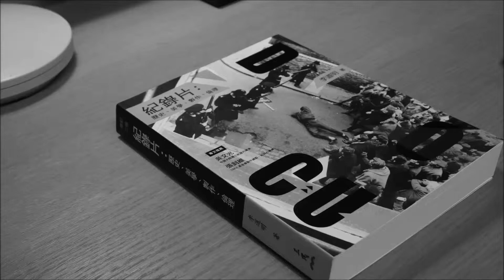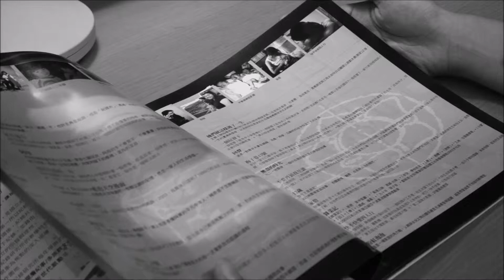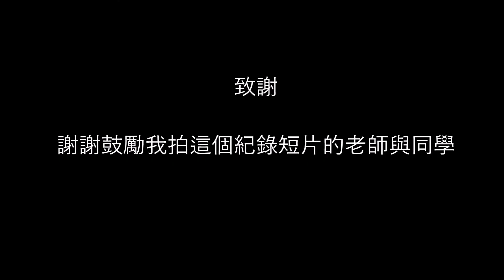【第11屆瘋影展｜紀錄片組】記憶的深處 REVISED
我原先想紀錄的是她們的記憶，現在反過來拍我自己。我曾以為我在「幫助」我原先設定的主要紀錄對象，但其實情況並不是我想的這樣……
我不想用鏡頭與作業之名傷害任何人，所以全部打掉重來。